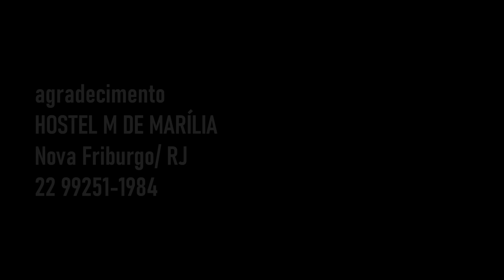Mais Que Amigos | Curta LGBT